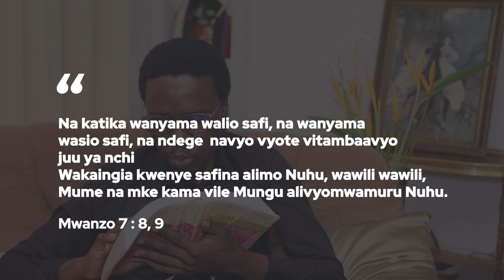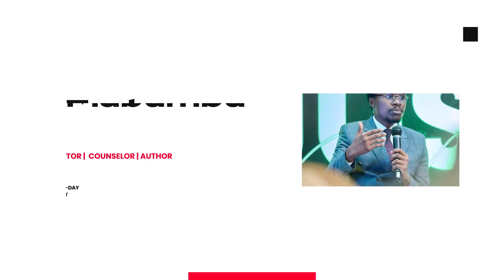KUISHI VIZURI NA KILA MTU | KISA CHA NUHU 12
Title:
KUISHI VIZURI NA KILA MTU | KISA CHA NUHU 12 - Wanyama Walikaa Wote Safinani

Description:
Katika video hii, tunachunguza jinsi Nuhu alivyoshirikiana na wanyama wote waliokuwa safinani, na jinsi tunavyoweza kuishi vizuri na kila mtu, bila kujali tofauti zetu. Kisa cha Nuhu kinatufundisha umuhimu wa kushirikiana kwa upendo, heshima, na amani, hasa tunapokuwa na changamoto au mazingira magumu. Hata wanyama walikaa pamoja kwa amani kwenye safina, ikionesha mfano mzuri wa kushirikiana na wengine katika hali yoyote. Jifunze jinsi ya kuishi kwa amani na kujenga uhusiano mzuri na watu wote.

Usisahau:
✔️ Like na Share kwa wengine wapate kuimarika
✔️ Comment mawazo yako au swali lolote